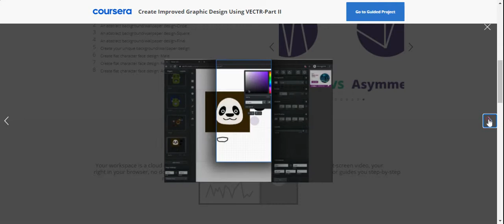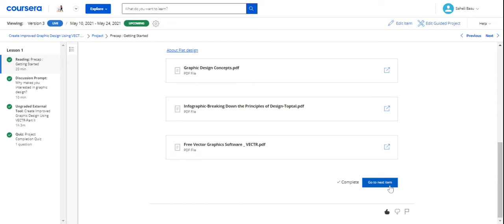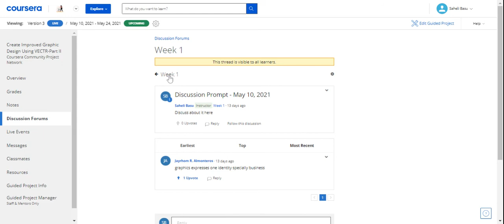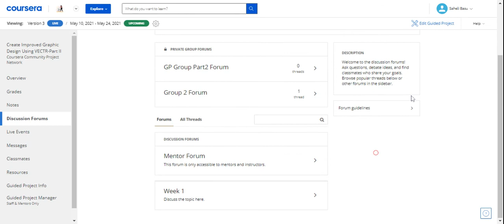CGP_ Upload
Want a suggestion,
Get inspired and
Scroll through the Old-Lectures!
UNLEASH the Quirk